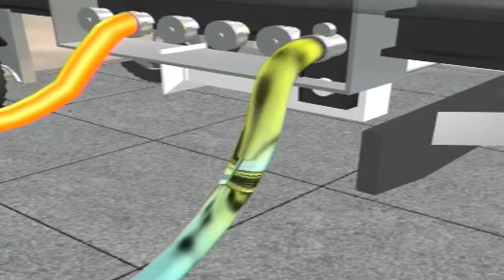Animated Durapipe PLX video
Animated Durapipe PLX video. Forecourt pipework explained